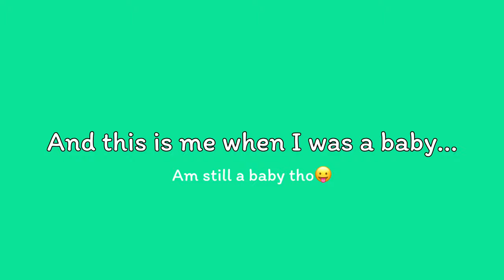Watch My ShihTzu Puppy Grow | 8 Weeks To 6 Months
Henlo! This is Mochi. He's now 6 months old. Hope you enjoy the video STAY SAFE!

MUSIC CREDITS

Music #3: Mr sunny face by Wayne Jones